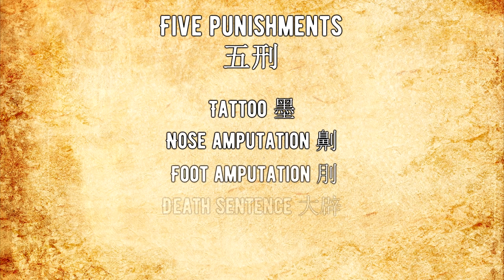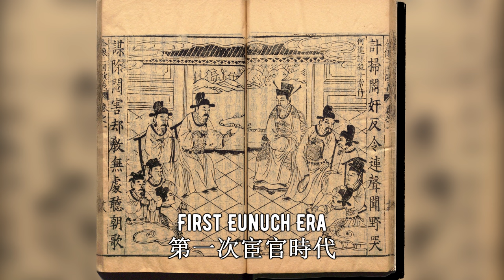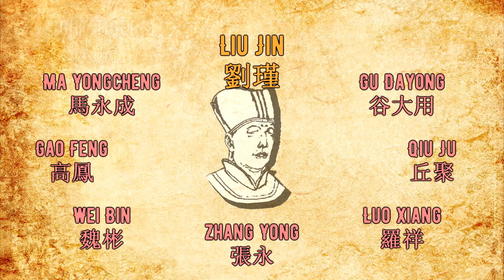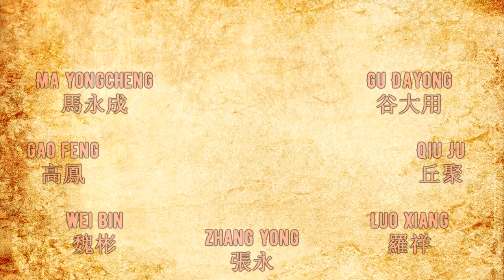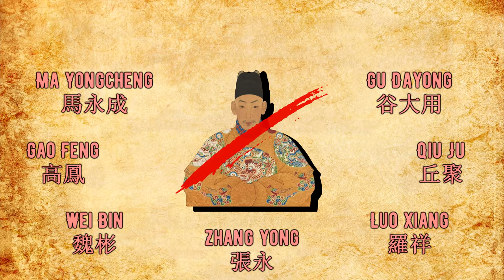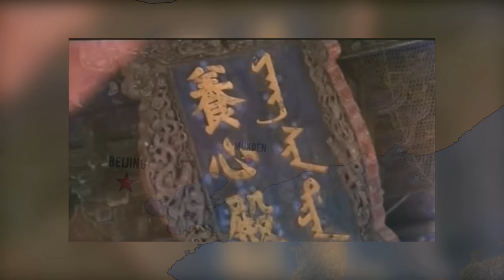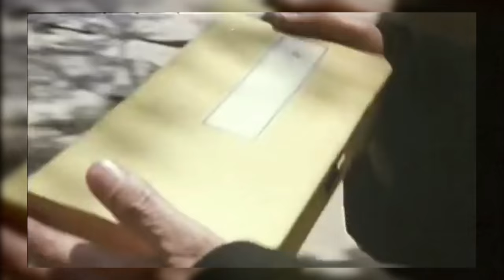HISTORY OF EUNUCHS IN CHINA - CHINESE EUNUCHS DOCUMENTARY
During most of Chinese history, eunuchs were a pivotal component of the imperial court. In this documentary, I’ll explain the Chinese eunuch system throughout: its functions, prominent members, and demise. I expose the castration process, their service in the palace and particularly in the forbidden city, infamous eunuchs such as Liu Jin and Wei Zhongxian, all the way to Sun Yaoting, the last eunuch in Chinese history.

Many thanks!

♫  MUSIC ♫
Total War Three Kingdoms - Oath of the Peach Garden
Total War Three Kingdoms - Besieged
Civilization V - Wu Zetian Peace Theme
Civilization V - Wu Zetian War Theme
Mongol Court Music
Ming dynasty buddhist music - Chui si Diao
Total War Three Kingdoms - Eternal Peace
Total War Three Kingdoms - Bitter Winds
Total War Three Kingdoms - A Noble Legacy
Total War Three Kingdoms - The Calm Before the Storm
Qing dynasty court music

🎬 VIDEO CREDITS 🎬
Romance of the Three Kingdoms (1994)
Total War Three Kingdoms - Trailer
The Plough Department of Song Dynasty (2019)
Zheng He's voyages (2011)
Ming Dynasty (2019)
China's forbidden city (2007)
Royal Higness (2018)
The Great Eunuch and the Little Carpenter (1993)
Brotherhood of Blades II: The Infernal Battlefield (2017)
Young Son of Heaven (2002)
The Lady in the Portrait (2017)
The Empress Dowager (1975)
The Last Emperor (1987)
Lai Shi, China's Last Eunuch (1988)

📜 MAIN SOURCES 📜
Chinese Eunuchs (1970), Taisuke Mitamura
The Eunuchs in the Ming dynasty (1996), Henry Shih-shan Tsai
How an army of eunuchs ran the Forbidden City (2018), Marcelo Duhalde

🏷️ TAGS 🏷️
chinese eunuchs documentary
forbidden city eunuchs
imperial eunuchs
eight tigers
liu jin
wei zhongxian
li lianying
sun yaoting

Introduction: (0:00)
Origins: (00:36)
The First Eunuch Era: (02:08)
The Second Eunuch Era: (04:01)
From Song to Yuan: (06:55)
Emperor Yongle: (09:39)
Castration process: (13:06)
Palace service: (14:27)
Eight Tigers: (15:40)
Wei Zhongxian: (18:03)
The Qing dynasty: (19:55)
Cixi's eunuchs: (23:45)
The end of an era: (25:40)
Conclusion: (29:02)